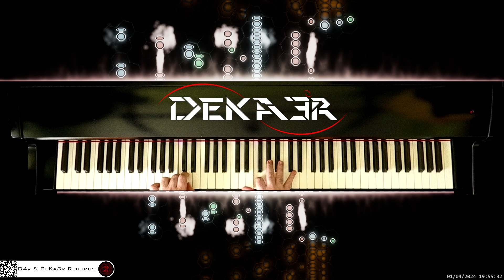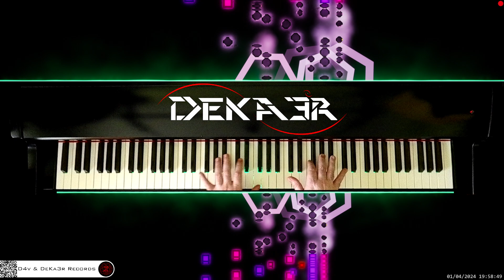🔴 irl 🎹 CODE • COMPOSITOR DE MÚSICA - MUSIC COMPOSER • PIANO